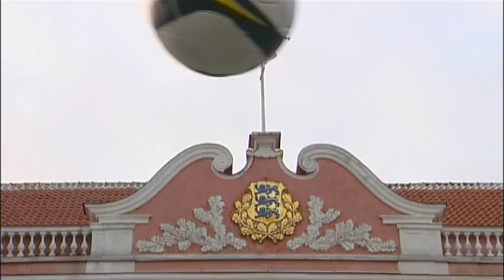FC TVMK - AIVAR ANNISTE - EESTI MEISTRILIIGA 2008 PRONKS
Aivar Anniste žongleerimas Tallinna vanalinnas ja rääkimas TVMK 2008. aasta hooajast Meistriliigas.

Kõik videod aadressil:
sport.err.ee